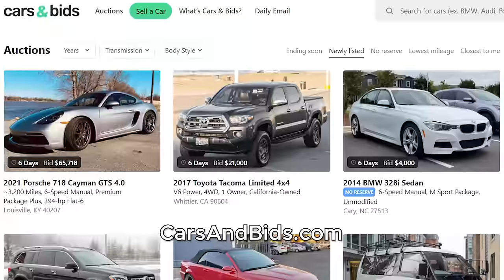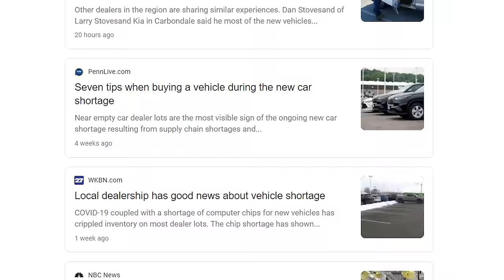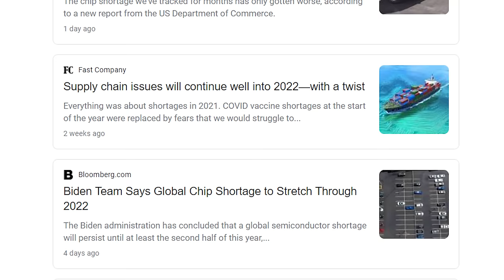Are We in a Car Price Bubble?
Car prices are crazy today -- so are we in a bubble? Today I'm sharing my thoughts on the car pricing situation, and I'll explain why I think we're in a bubble for some cars, but not for all cars.

WEBSITE & MERCH!